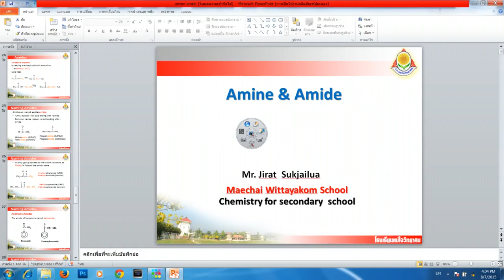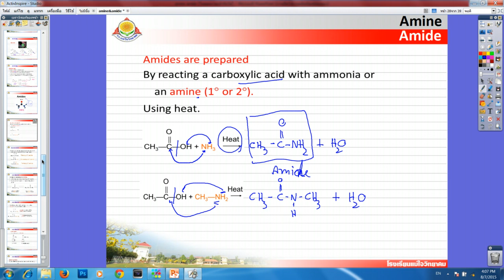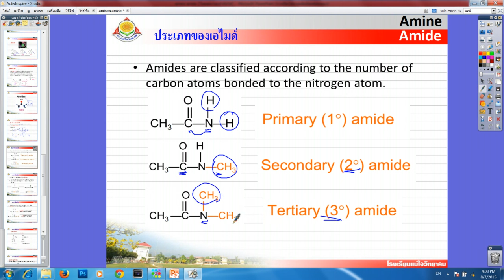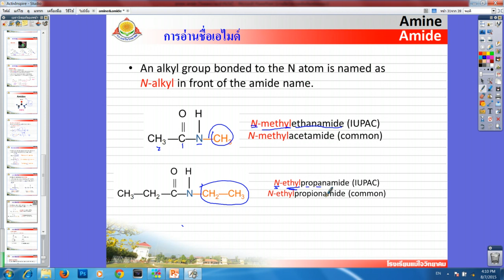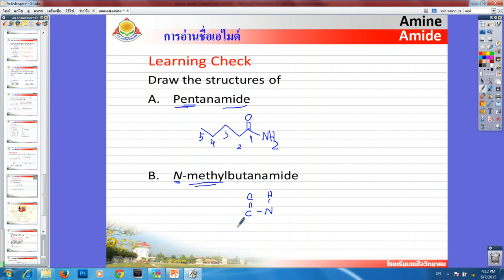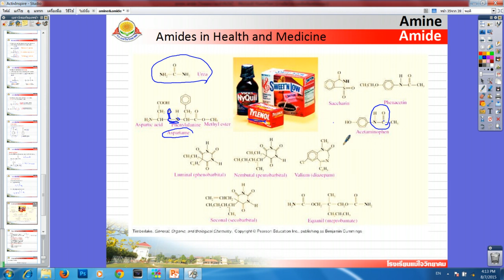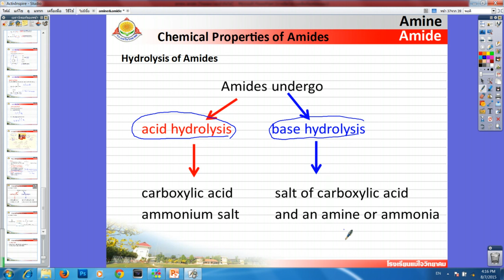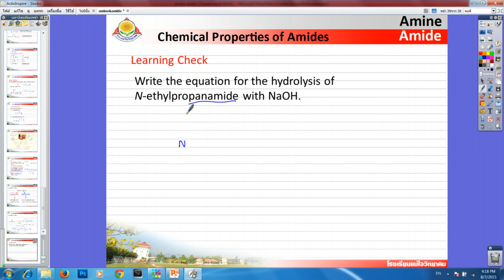โรงเรียนแม่ใจวิทยาคม = เอไมด์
วีดีโอตามความต้องการ เรื่อง เอไมด์ ระดับชั้นมัธยมศึกษาปีที่ 6 โรงเรียนแม่ใจวิทยาคม
ดาวน์โหลดเอกสารประกอบการเรียนได้ที่